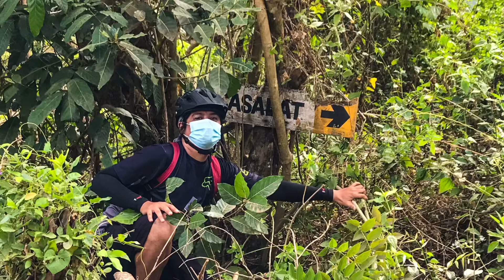New Zealand in Bulacan (panalo sa view) | Padyakenyo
Unang beses ko mapunta dito sa tinatawag ng marami na Bulacan's New Zealand. Pwede ma-search itong lugar sa google maps.

Gears used
SJCam SJ8 Pro
iPhone 7/Kinemaster IOS